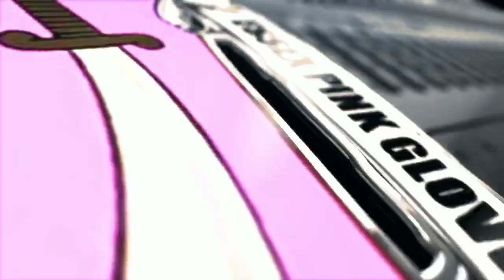EPGB SophiesFight 03/03/2019 : Bout 4 - Andrea Evans Vs Chloe Bonham